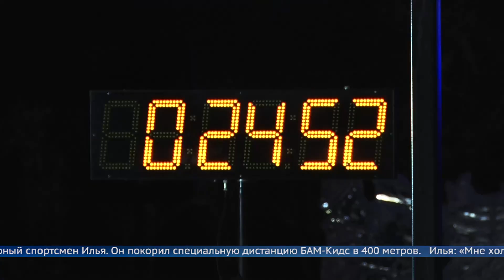В Ангарске прошла масштабная ночная велогонка «Молодой луны»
На трассу вышли более 100 человек. Им предстояло преодолеть два временных интервала на выбор: 60 и 90 минут.